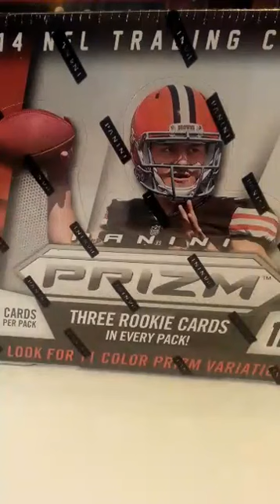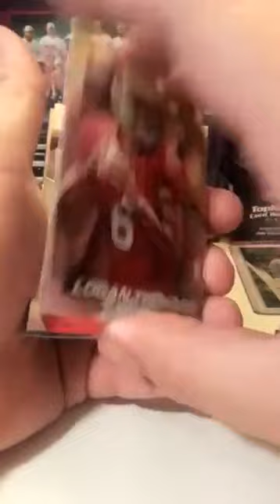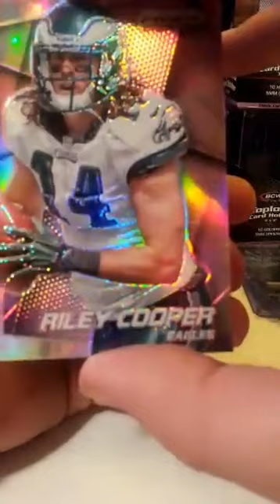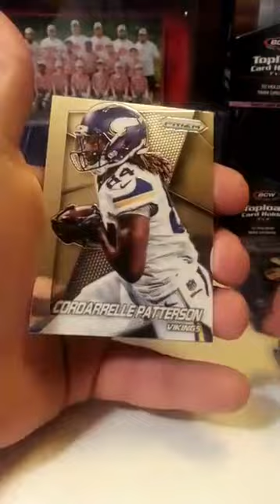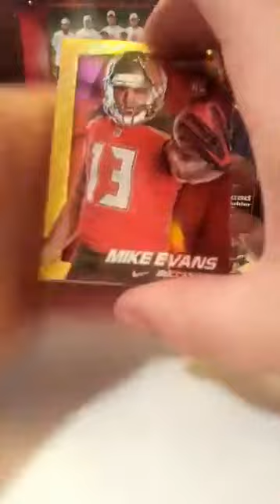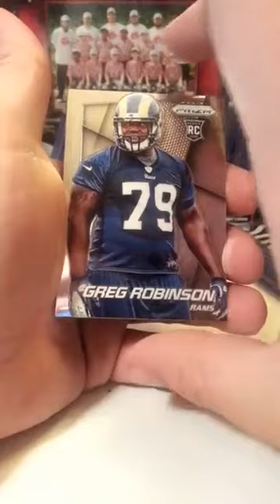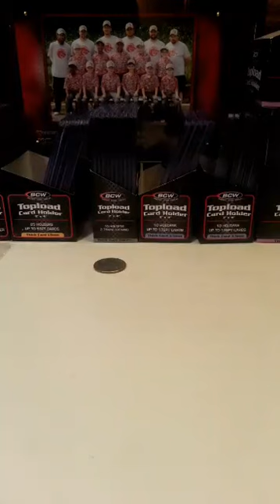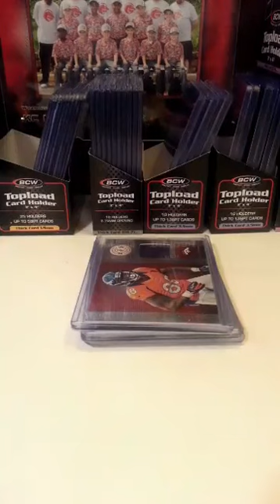Football Box Break #117 - 2014 Panini Prizm Jumbo Football